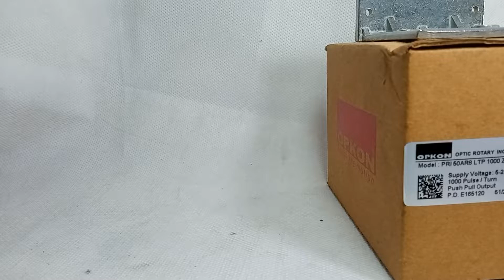Opkon Incremental Rotary Encoder PRI50AR8 in Pakistan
A rotary encoder is a type of position sensor which is used for determining the angular position of a rotating shaft. It generates an electrical signal, either analog or digital, according to the rotational movement. This is a 1000 PPR resolution optical encoder with quadrature outputs for increment counting.

Specification:
Encoding Method: Incremental opkon encoder

Resolution P/R: 1000

Control Output (Output type): NPN open collector output

Max Force Radial: 30 N

Max Force Thrust: 20 N

Power Supply Voltage: 5 VDC -5% to 24 VDC +15% (ripple (p-p): 5% Max.)

Max Rotation Frequency r/min: 6000 r/min

Industryparts.pk Best Online Shopping website for Incremental Rotary Encoder 1000ppr in Pakistan. We deliver in Karachi, Lahore, Islamabad, Rawalpindi, Peshawar, Quetta, Multan, and all over Pakistan.

Opkon Incremental Rotary Encoder
PRI50AR8
Rotary position sensor
Encoder for motion control
Incremental encoder
High-resolution encoder
Industrial automation
Shaft encoder
Position feedback device
Rotary motion sensing
Pakistan